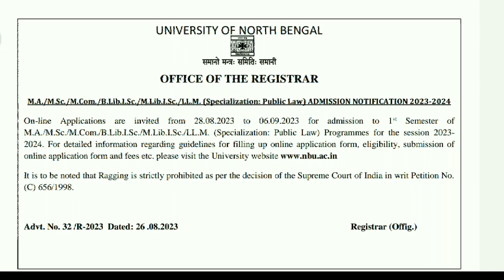NBU PG Admission Notice 2023 | উত্তরবঙ্গ বিশ্ববিদ্যালয় স্নাতকোত্তর ভর্তি 2023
North Bengal University PG Admission Notice 2023 | উত্তরবঙ্গ বিশ্ববিদ্যালয় স্নাতকোত্তর ভর্তি 2023 | NBU PG Admission Notice 2023 | NBU PG Admission